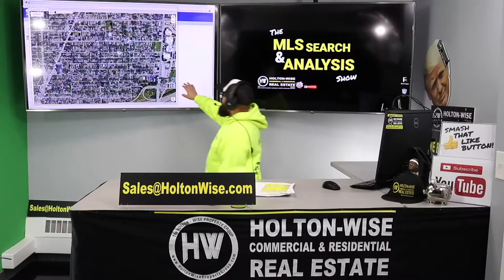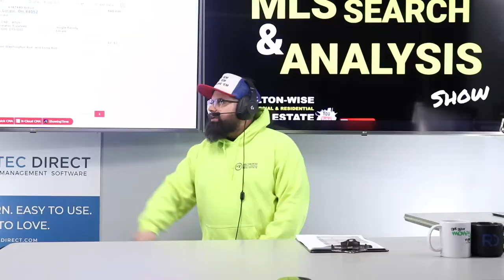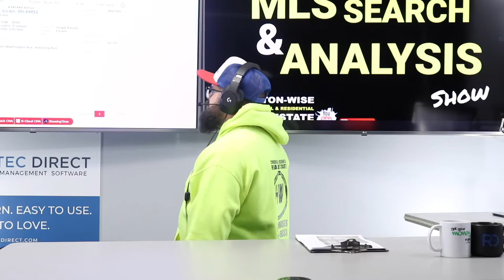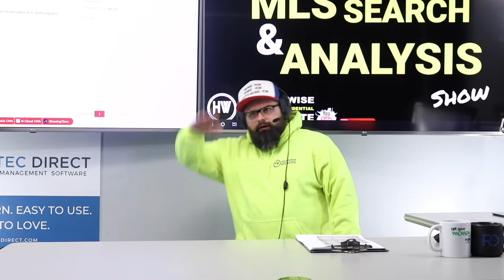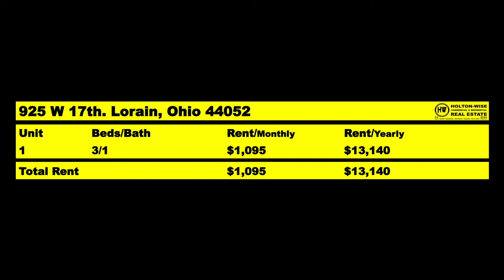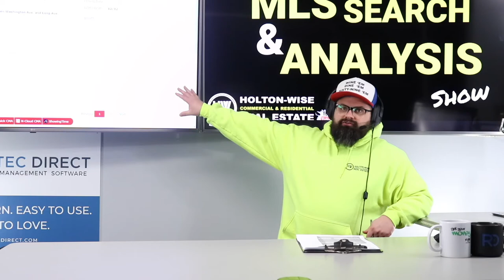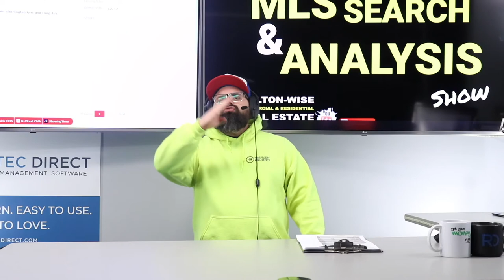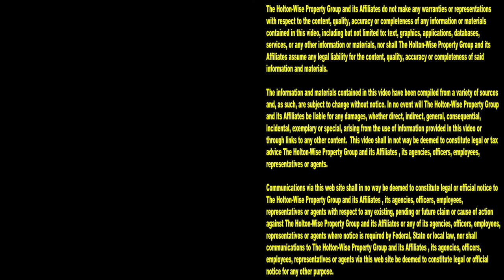Move Quick to get the Off Market Deals that make you Rich | MLS Search & Analysis 1,763 - 925 W 17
Even though real estate investing is not a get rich quick scheme, you'll need to move quickly to get the best deals. Real estate investing is very much a get rich slow business, but the deals that will lead you to becoming a millionaire sell in the blink of an eye, so despite real estate being a slow business, you've got to be a fast business owner. During the 1,763rd episode of The MLS Search & Analysis Show, off-market real estate investing expert James Wise is doing a real estate deal analysis on an off market deal in Ohio for an out of state investor named Johan. Johan is going to need to move incredibly fast if he'd like to add the money making property to his investment portfolio.

📺 HELPFUL RESOURCES
Holton-Wise FAQ